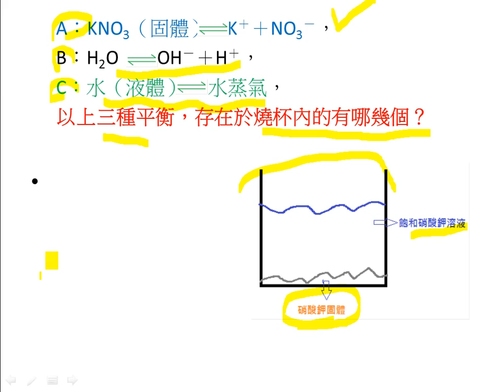燒杯中有動態平衡之反應